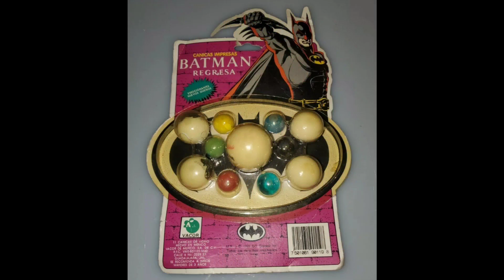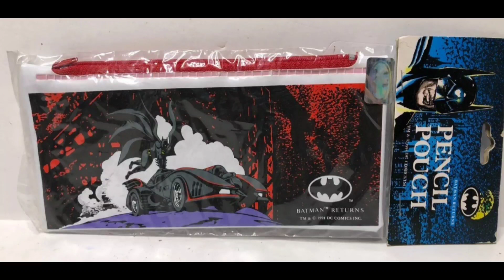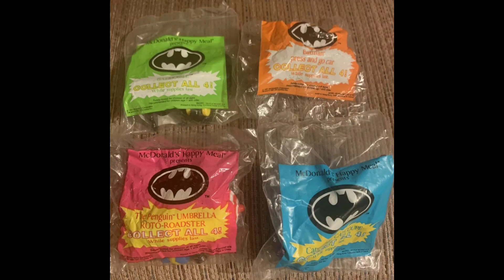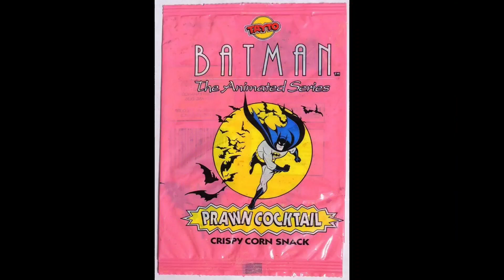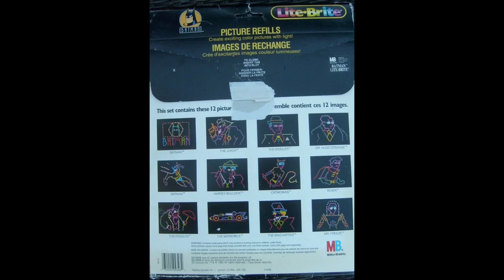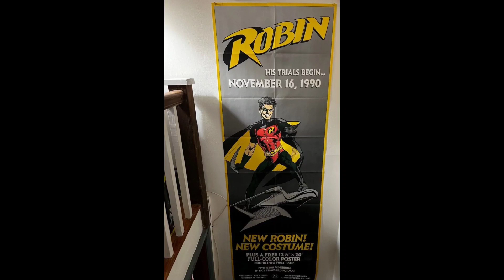90s Batman Toys Slideshow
Showing you 5 minutes worth of awesome Batman Toys.

DC Comics